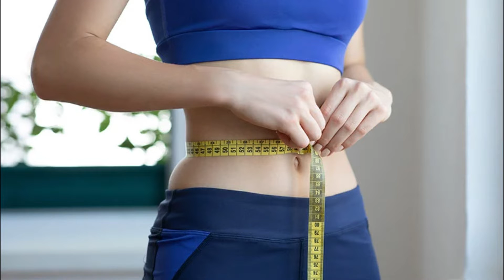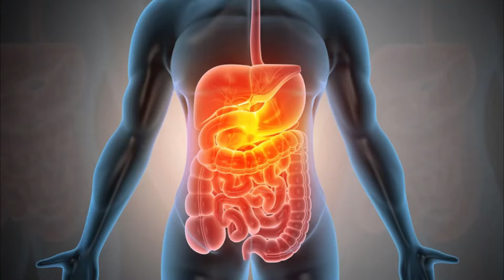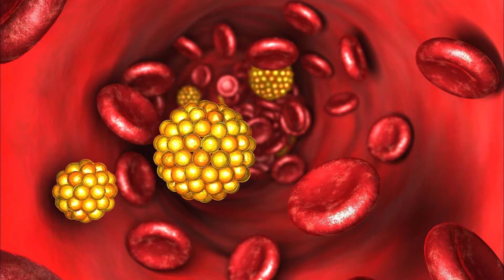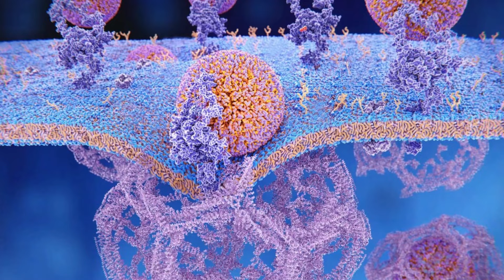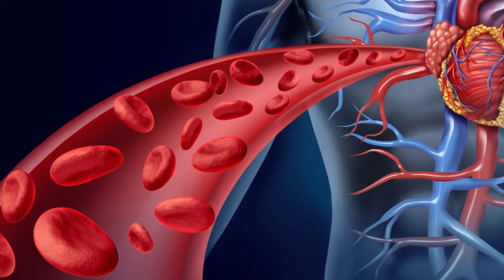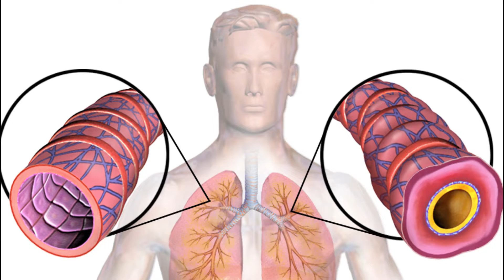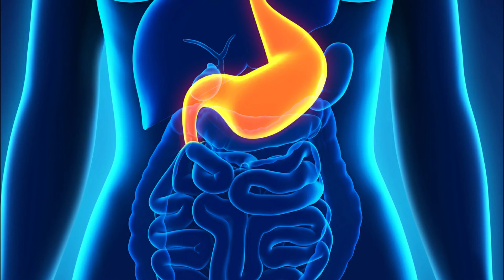Why Oatmeal Is The Perfect Breakfast | 9 Health Benefits | Health Tips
9 Surprising Health Benefits of Oatmeal You’ll Love

Hi Everyone and Welcome to Natural Remedies for Better Health Channel!

In this video, we’ll explore 9 amazing health benefits of oatmeal and why it’s a perfect addition to your diet. From weight loss and blood sugar control to better digestion and glowing skin, oatmeal is packed with nutrients that support your health.

Firstly, oatmeal is packed with fiber, promoting healthy digestion and aiding in weight management. Secondly, it helps stabilize blood sugar levels, making it an excellent choice for individuals with diabetes.

Thirdly, oatmeal is rich in antioxidants that protect against cell damage and reduce the risk of chronic diseases. Fourthly, it contains beta-glucan, a soluble fiber that helps lower cholesterol levels and supports heart health. Fifthly, oatmeal provides a sustained release of energy, keeping you full and satisfied for longer periods.

Sixthly, it is a good source of essential vitamins and minerals, nourishing your body and supporting overall well-being. Seventhly, oatmeal may help reduce inflammation and improve immune function. Eighthly, it promotes healthy skin due to its antioxidant and anti-inflammatory properties.

Finally, oatmeal is versatile and can be enjoyed in various ways, allowing you to explore different flavors and combinations.

Watch till the end to discover how to enjoy this versatile superfood every day!

🔎 Related Phrases:

Health Benefits Of Eating Oatmeal, Why Oatmeal Is Good For You, Oatmeal For Weight Loss And Digestion, How Oatmeal Helps Lower Cholesterol, Oatmeal For Blood Sugar Control, Best Breakfast Foods For Health, Benefits Of Oatmeal For Skin And Heart, Oatmeal For Energy And Nutrition, Fiber-Rich Foods For Weight Loss